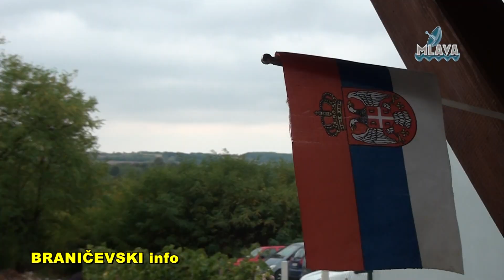Oreskovica, slava pcelara Zacece Svetog Jovana Pretece i Krstitelja(RTV MLAVA 06.10.2019.)